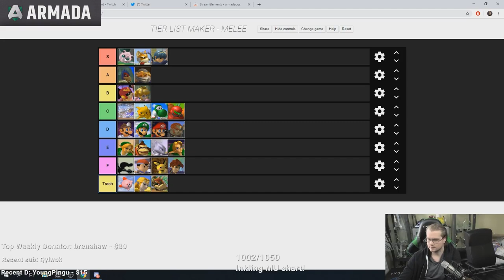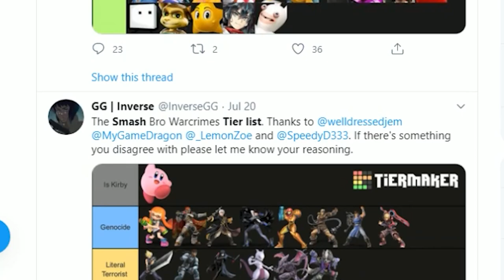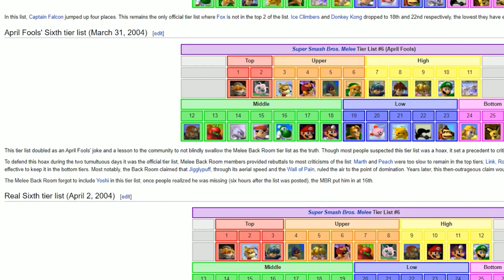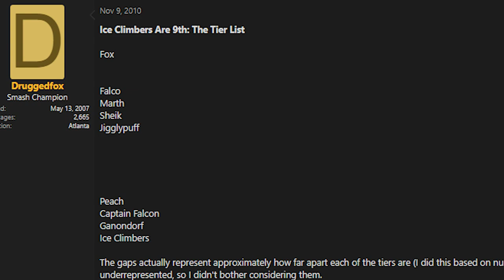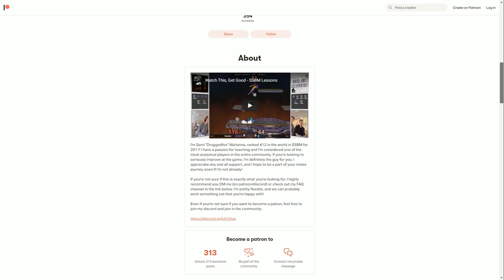Why You Shouldn't Care About Tier Lists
Melee Tier Lists are a huge talking point in the scene. In this video, Druggedfox discusses the pros and cons of Tier Lists and how players should approach thinking about them.